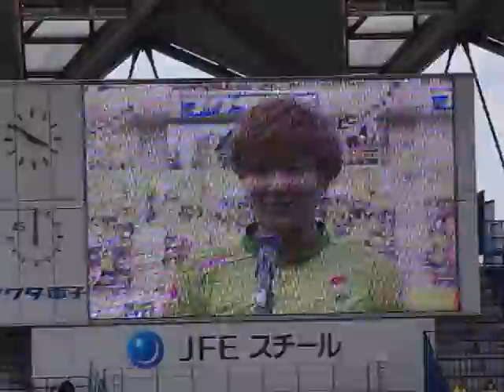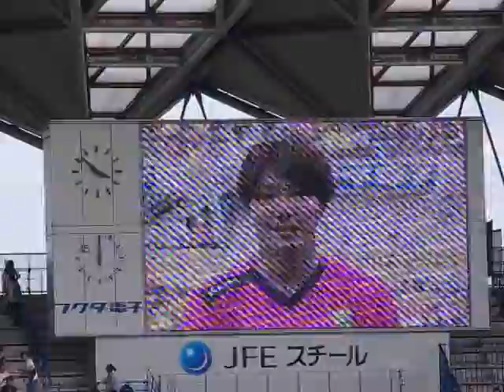菅澤優衣香、山根恵里奈挨拶